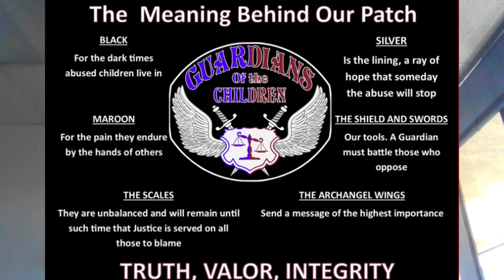Guardian of the Children Q3 2024 COMPLETE